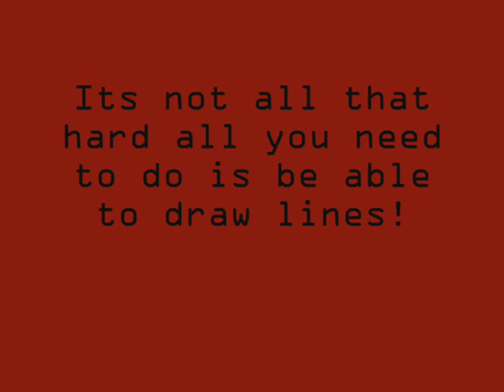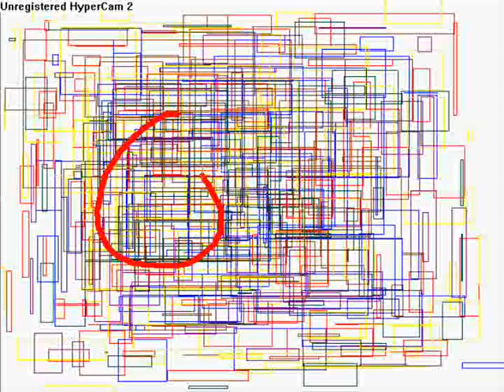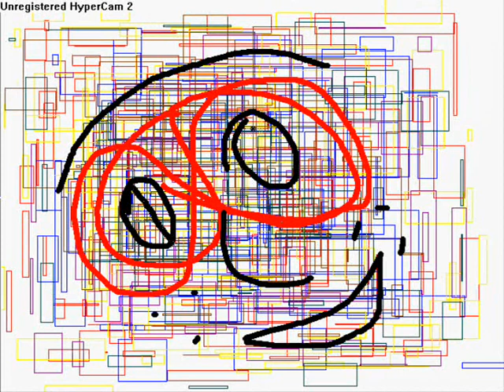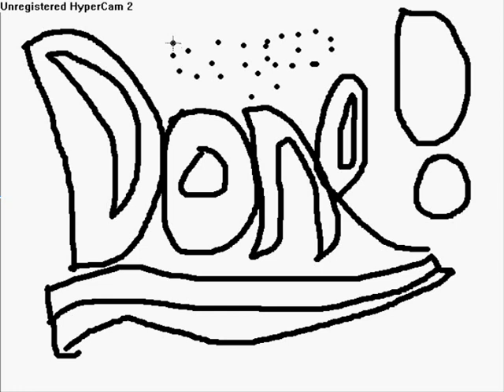Amazing Art!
I have made this stunning piece of art whcih looks different every time you look at it!